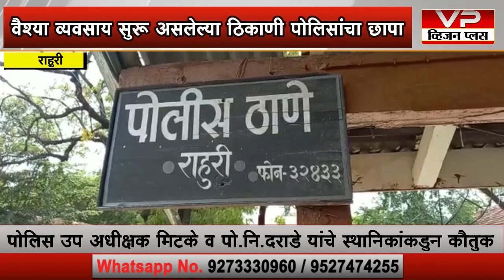राहुरी - वेश्याव्यवसाय सुरू असलेल्या ठिकाणी पोलीस पथकाचा छापा, तीन परप्रांतीय महिलांची सुटका....